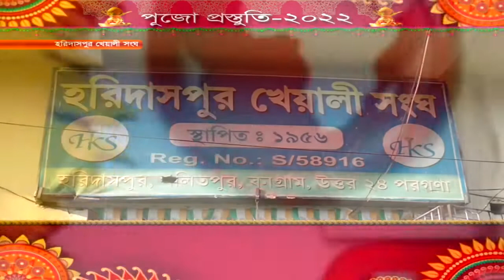পুজো প্রস্তুতি -২০২২ হরিদাসপুর খেয়ালী সংঘ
আসন্ন শারদ উৎসব নিয়ে দেখুন আমাদের বিশেষ অনুষ্ঠান পুজো প্রস্তুতি -২০২২ ( হরিদাসপুর খেয়ালী সংঘ )